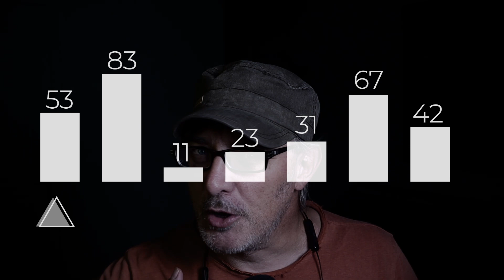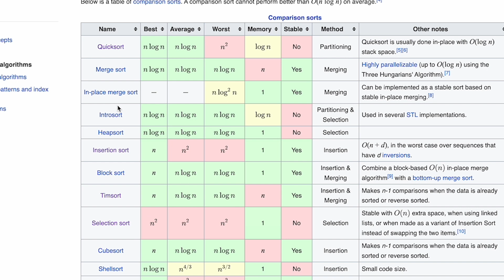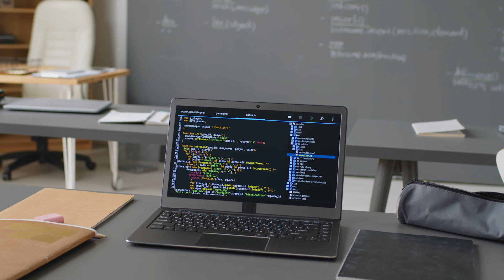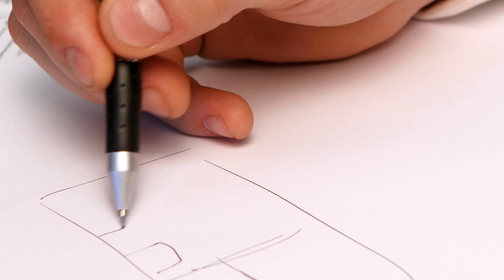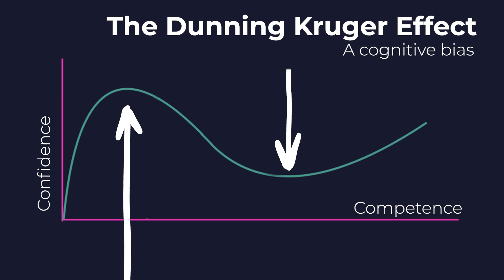3 Software Development Myths Holding You Back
It’s weird. Code is a part of our everyday lives, yet some myths and misconceptions are hard to dispel. Do you want to learn to code? Do you want to work with programmers? Do you want to understand how they think? If any of these are true, these common myths and misconceptions will hinder you.

Want to go into further depth?